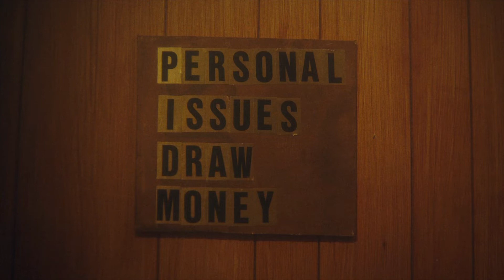Tales From The Territories Season 1 Episode 1 - Memphis When Wrestling Was Real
The “Tales from the Territories” series premiere. The first one-hour episode title is “Memphis: Where Wrestling Was Real.”

The ten-episode series is produced by The Rock’s Seven Bucks Productions and the “Dark Side of the Ring” duo of Evan Husney and Jason Eisener. Next week’s episode will stick with Memphis for the Jerry Lawler and Andy Kauffman feud, and the AWA will be spotlighted in week three.